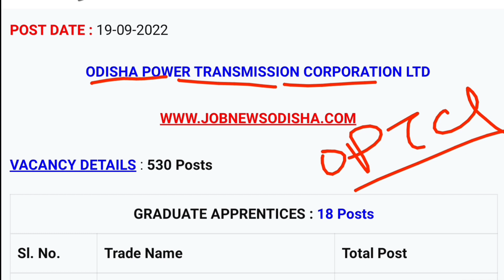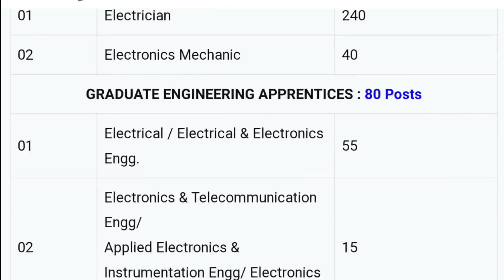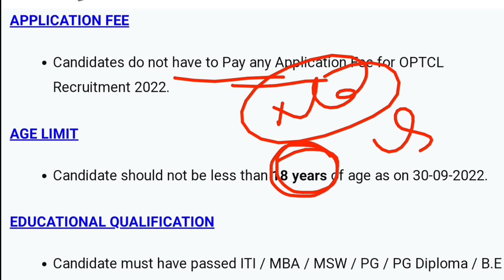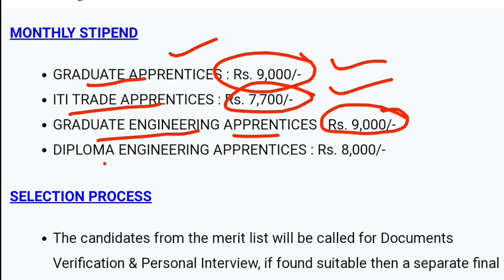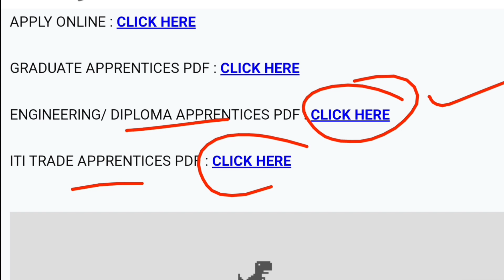OPTCL 530 Posts Recruitment | Latest Job Notification | Odisha Job News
Odisha Job Alert (Official YT)